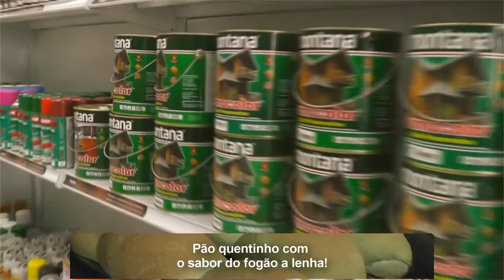MAIS DE 10 CASAS JÁ ESTÃO PARTICIPANDO DA PROMOÇÃO SUA CASA MAIS CURTIDA